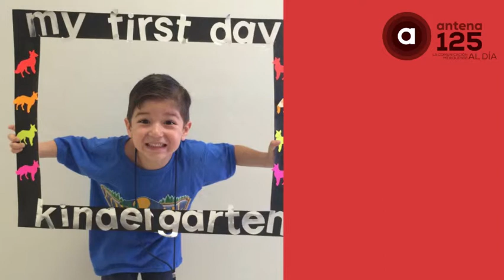Niño mexicano gana medalla de oro en nacionales de Tae Kwon Do en EU